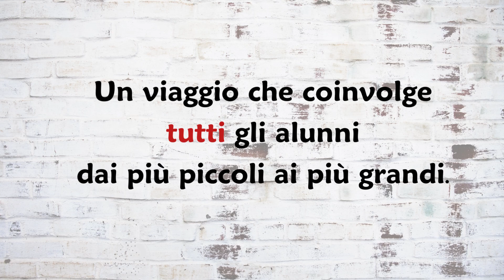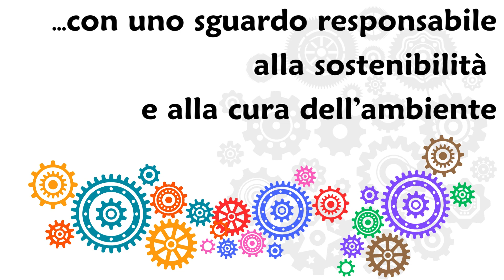STEAM Emotionally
Il passaggio dalla scuola dell'infanzia alla scuola secondaria in un percorso STEM è un viaggio che incoraggia il gioco, la collaborazione, la crescita responsabile, la sostenibilità e la cura dell'ambiente.
Il fascino della scoperta per ragazze e ragazzi che studiano STEM è una combinazione unica di emozione, curiosità e realizzazione personale.